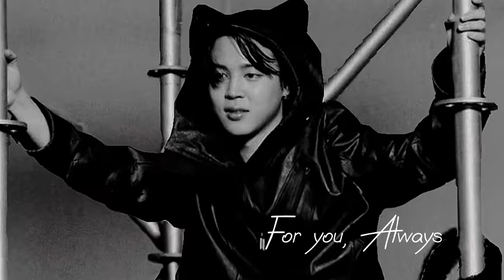Chikni Chameli ft. YOONMIN ✨ bts yoonmin yoongi JIMIN ∆ BTS Hindi Song Edit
𝒀𝒐𝒐𝒏𝒎𝒊𝒏 𝑶𝒏𝒍𝒚🐣💗😺

𝒯 𝒽 𝒶 𝓃 𝓀  𝒴 🌺 𝓊  𝐹 🌺 𝓇  𝒲 𝒶 𝓉 𝒸 𝒽 𝒾 𝓃 𝑔